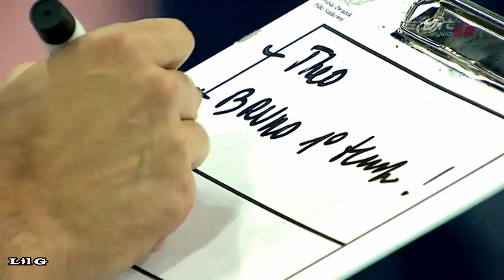Poland vs Brazil 07,09.06 World League 2013 PROMO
It is purely made for fun.

Song: P.O.D. - Boom